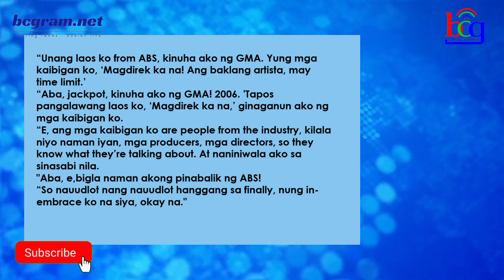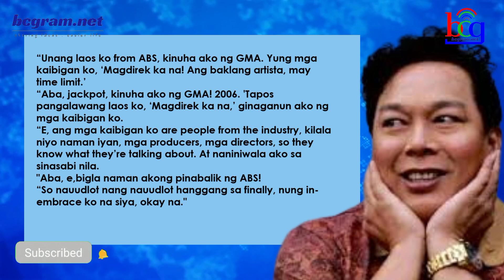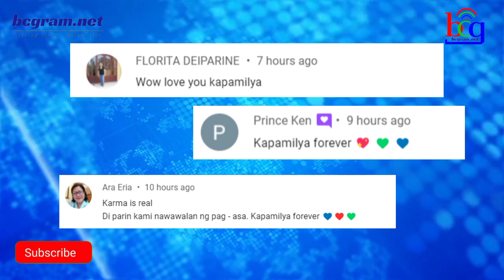KAPAMILYA STAR NA NAGING BAHAGI NG ABS-CBN SHOWS TINANGGAP NA HINDI NA SYA SIKAT! ABS-CBN FANS...